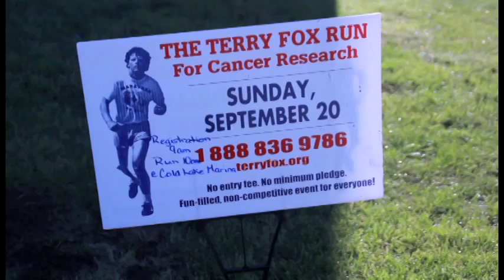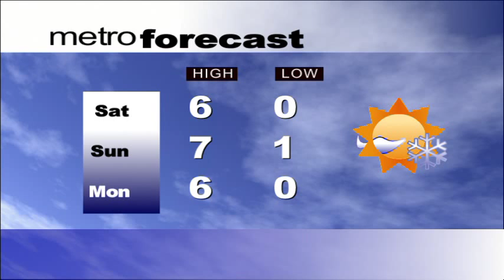RTV NEWS OCTOBER 23, 2015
Day 2. In house segment welcomes Rachael and Sabrina from Student Leadership to talk about Spirit Week!